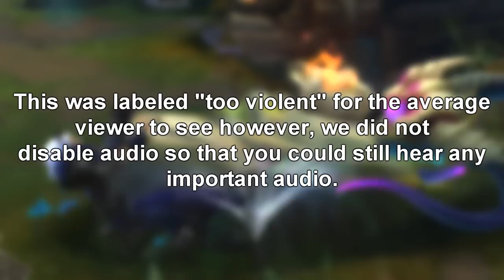WHY YOU SHOULD BUY ZZ'ROT PORTAL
Have you purchased ZZ'rot yet? If not GET TO IT!

This is the first episode to several for a series called Why You Should Be X By myself and Solwolf
Sol's Channel:

Director & Voice Acting: Solwolf
Edits & Clips: Aigey

50$
CraigeyBear
Ayumia

25$
Aleven_11
Titanium_Ark

10$
Anon

5$
ittookawhile
xeroalphaomega666
Mronhito
Andypoohs
Sonababe

1$
Equinoxthefox
Konquistador
Lycan Likes Cans
Annon
AmiroftheDesert
Gabe8025
jaegermeister6011
TirusR
AndyPoohs
AmiroftheDesert
gabe8025
Dir3ctAction
jaegermeister6011
Gusank
MaxTheBag